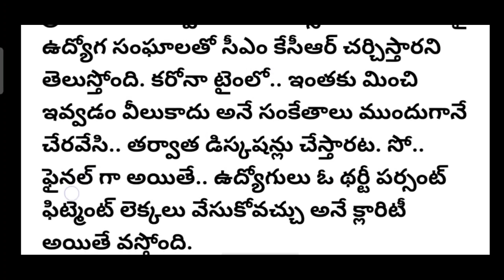TS PRC/TS EMPLOYEES/పిఆర్సీ పై డెసిషన్/ఉద్యోగుల్లో టెన్షన్/30% ఫైనల్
TS Prc latest News today, No IR only PRC in Telangana, Edutech Master6, cm kcr green signal to Release 11th prc, cm kcr announced prc 33%, good News to Pensioners and Retired employees prc, good News to telangana Govt employees and Teachers PRC, da to telangana Govt employees and Teachers, da to telangana Pensioners, 11th PRC latest Update today, 7th pay commission, 11th PRC report ready to submit

11TH PRC
11th prc fitment and basic pay details
11th prc telangana latest news
11th prc andhra pradesh
11th prc telangana
prc andhra pradesh latest news
11th prc ap latest news 2019
11th prc telangana latest news today
11th prc telangana
11th prc fitment table
11th prc fitment and basic pay details
11th prc latest news
11th prc in andhra pradesh 2019
11th prc telangana latest news 2019
ana latest news 2019
11th prc ap
11th prc fitment and basic pay details pdf